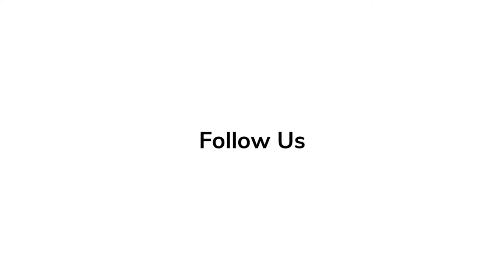Saise Quinn & Sarah Greene | Red Carpet Revelations at World Premiere of 'Bad Sisters'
Bad Sisters is an Irish dark comedy thriller television series created by Sharon Horgan as part of her deal with Apple TV+. Set between London and Dublin, it is based on the Flemish series Clan, which was created by Malin-Sarah Gozin. The series was filmed in Ireland. The first two episodes premiered on 19 August 2022.

'Elvis' Series